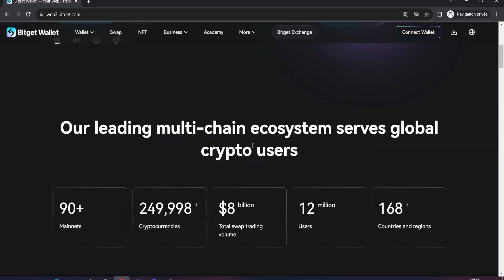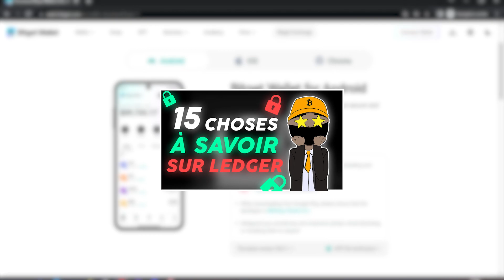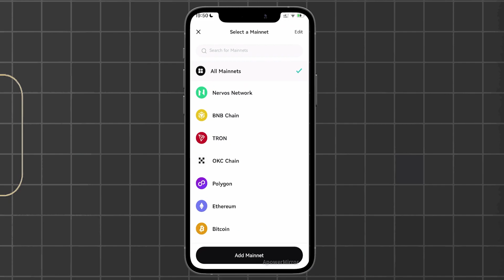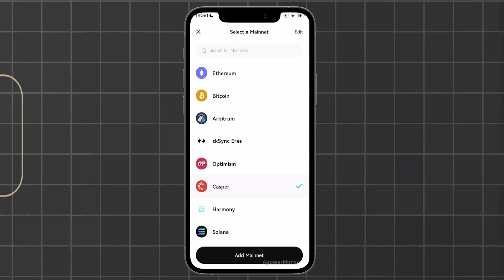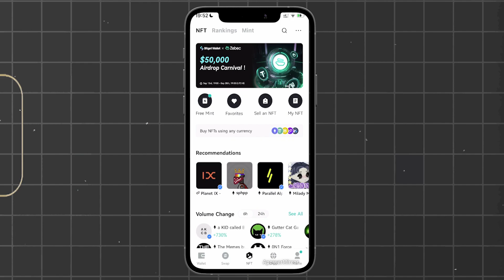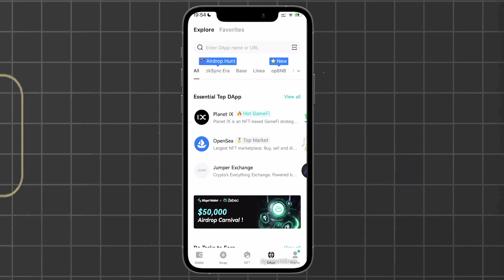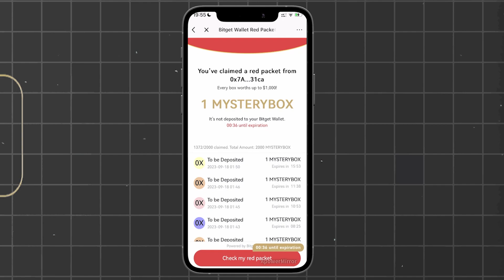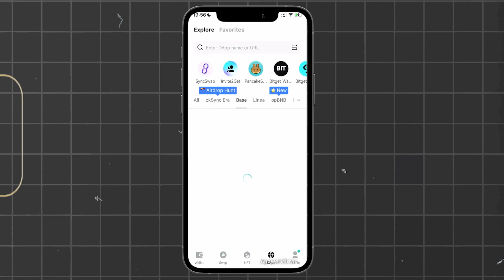Voici pourquoi tu dois utiliser ce Wallet Mobile Crypto ! 🚀📈💶✅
- TIMESTAMPS -
0:00 Intro
0:40 Présentation du Wallet
02:32 Les bonus
03:35 L'interface téléphone
04:35 Opportunité 1
05:39 Opportunité 2
05:51 Opportunité 3
07:01 Opportunité 4
08:16 Outro